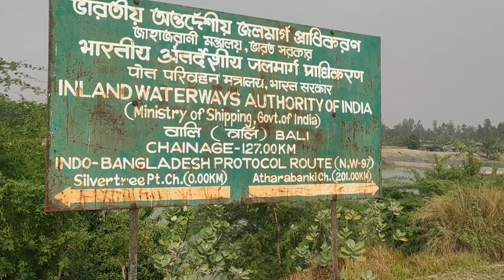সুন্দরবনের গভীরে একটি গ্ৰাম যেখানে বাঘ ও মানুষের বসবাস প্রায় পাশাপাশি | village life of sundarban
Amlamethi village sundarban : in this video I show you amlamethi village which is situated in sundarban Delta and beside of vidyadhori River. This village is very close to Pirkhali jungle ( tiger reserve forest) and close to tiger reserve forests those are very similar to Pirkhali. Natural beauty of this village is incredible cause of it's geographical location. You can find lots of mangrove forest and various species of birds in this village. Many people of this village depend on fishing,crabs and honey collection from sundarban. Inspite of natural beauty villagers are very worried of Royal Bengal tiger, cause it comes frequently in the village from core areas of sundarban.

Music name : tropical aura - relaxing music.
Musician : keys of moon music.
My other videos on YouTube